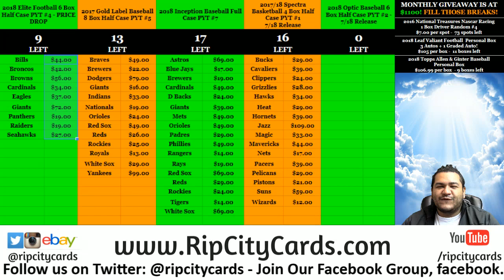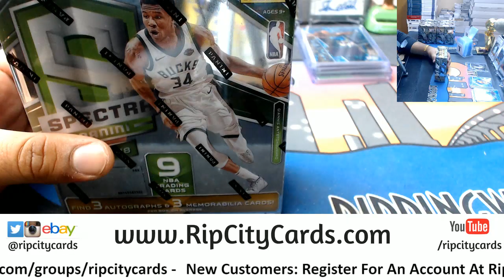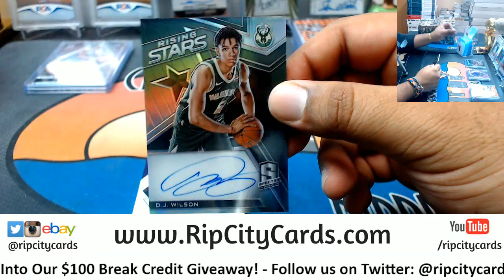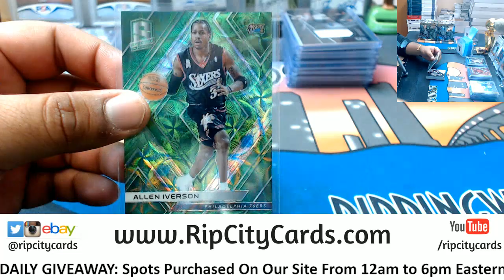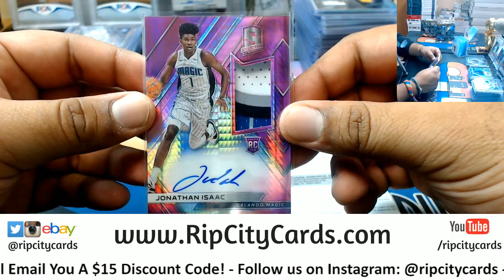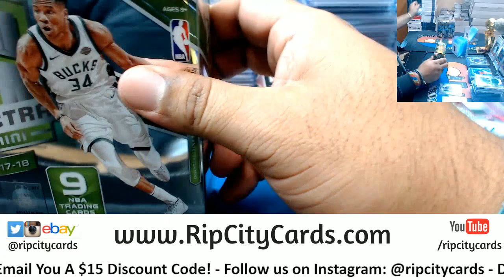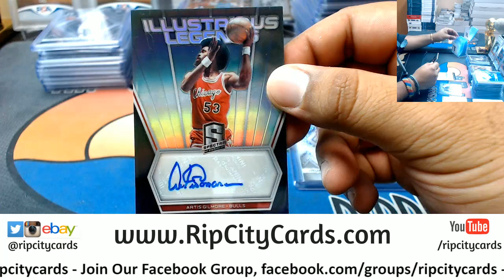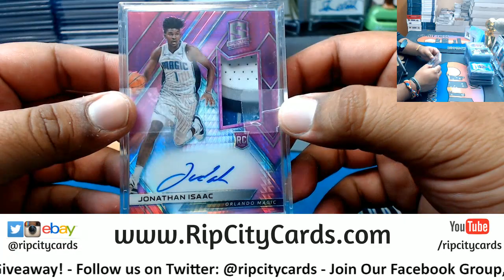2017/18 Spectra Basketball Full Case #1 eBay